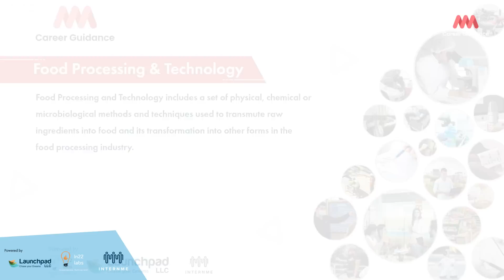Food Processing & Technology - Explore about Food Processing & Technology.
In this video, we'll be exploring about food processing & technology. We'll be discussing about food technology courses, food technology jobs, foodtechsimplified, careers in food science & technology, and food processing & tech scope.

we want to educate you about food processing technology, which is a field of study that covers a wide range of topics from food engineering to food science. We want to provide you with information about the different career opportunities that are available in this field, as well as the different levels of education you need to pursue them.
Food processing technology is a growing field, and we want to help you explore all of its potential. We believe that by providing you with the information you need, we can help you make the best possible decision about your future.

you'll learn about food processing & technology from the pros. You'll explore about food processing & technology course, food technology jobs, foodtechsimplified, career in food science & technology, food processing & tech scope. Food technology can help you in various fields such as restaurant, catering, food production, food testing, food safety etc. So, don't miss this informative video and learn all about food processing & technology.
Food Processing and Technology includes a set of physical, chemical or
microbiological methods and techniques used to transmute raw ingredients into food and its transformation into other forms in the food processing industry.